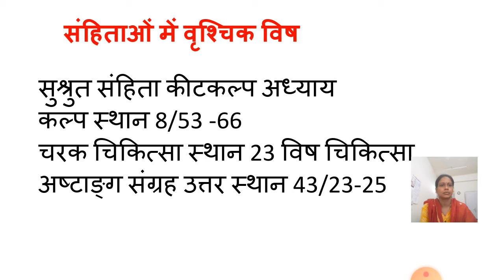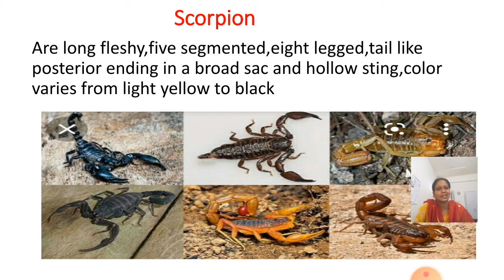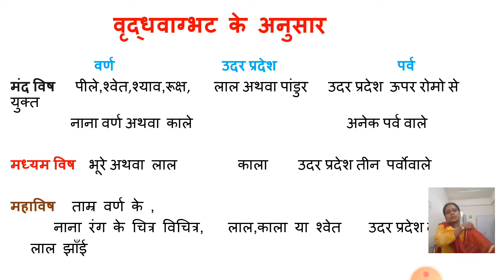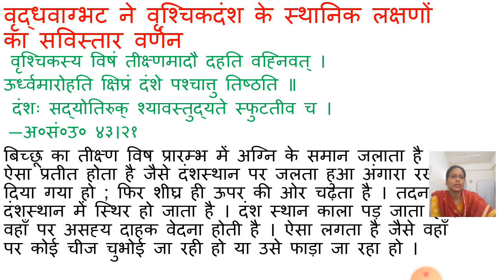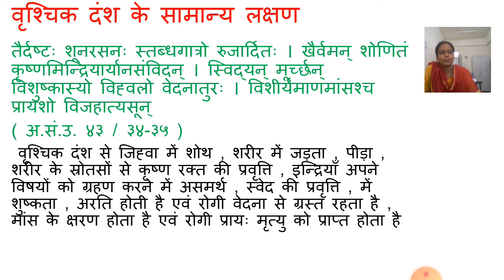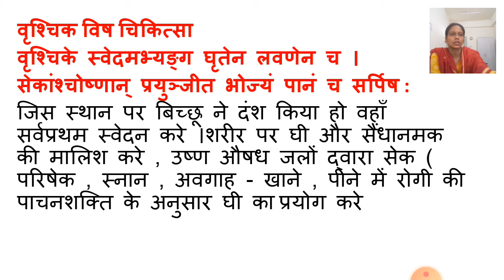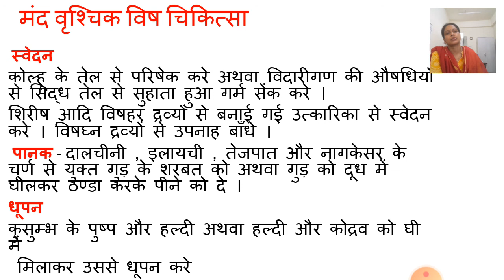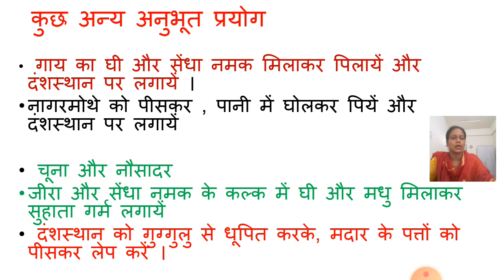बिच्छू/वृश्चिक(scorpion),प्रकार,संख्या,विषाक्त लक्षण एवं चिकित्सा आयुर्वेद मत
For    BAMS U.G., P.G. and competative. exams Ayurved